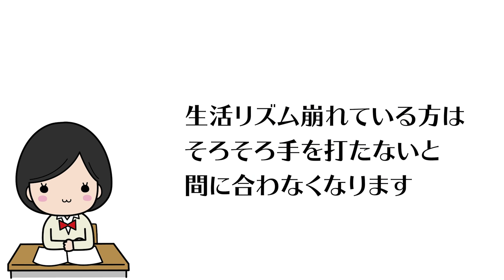【夏休み後】成績の伸びる生徒が考えていたこと